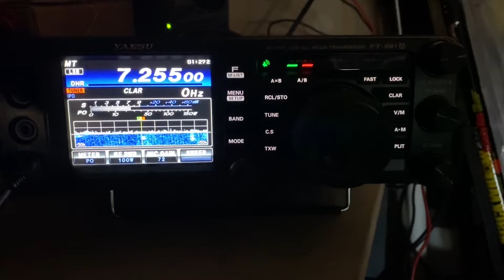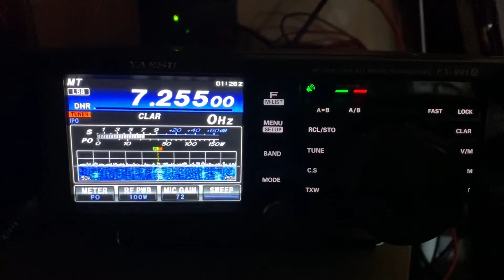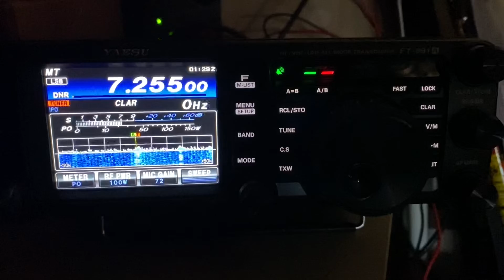Found KK6USY Chuck on 40 meters.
KK6USY Ham Radio Adventures